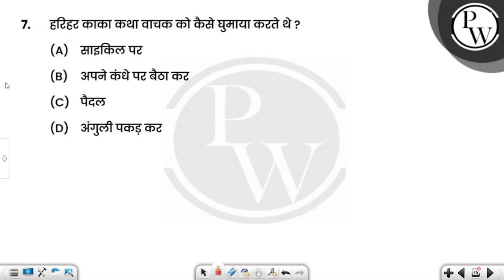हरिहर काका कथा वाचक को कैसे घुमाया करते थे ?....